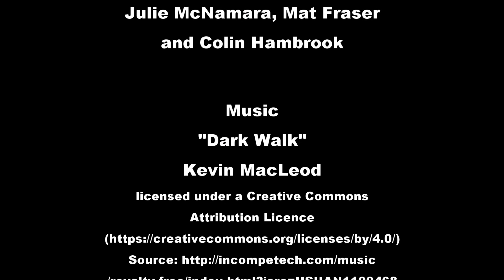Electric Bodies: What is Disability Art?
An animation by Mark Hetherington of drawings by Colin Hambrook taken from a series of transcription poetry cycles by Allan Sutherland, produced for the D4D research project, led by Bath Spa University and Accentuate.

D4D is a research programme that has been investigating the evolving ways in which we as disabled people express, perform, experience and practise ‘community’.

Funded by the AHRC’s Connected Communities stream, D4D consists of a number of different contributing projects exploring diverse areas such as robotics, the arts, education, employment, genetics and gaming.

Electric Bodies is a series of eight poetry cycles by Allan Sutherland taken from the transcripts of oral history interviews with practitioners from within the Disability Arts Movement. Within the context of the project we aim to examine aspects of disabled artists lives that give voice to some of the main concerns of disability arts as a movement and genre.

What is Disability Art? contains lines taken from multiple poems, taken from the words of Robin Surgeoner, Vici Wreford-Sinnot, Tony Heaton, Jess Thom, Katherine Araniello and Colin Hambrook.

Our interviewees talked about what disability arts means to them.